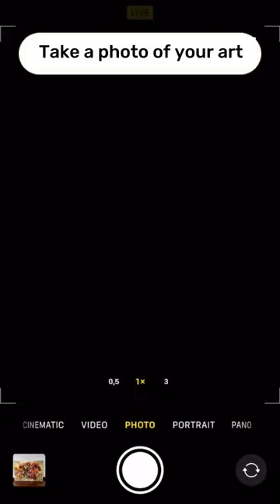The best app for artists out there!